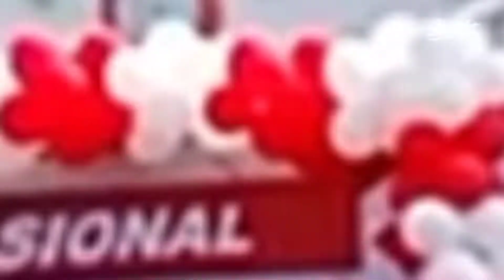Upacara HUT RI ke 77 dan Launching Nasional PosAja Drop Poin di KCU Surabaya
setelah Upacara HUT RI ke 77 langsung dilakukan Launching Nasional PosAja Drop Poin oleh Direktur Bisnis kurir dan logistik Pos Indonesia di Kantor cabang utama Surabaya, jl kebon rojo